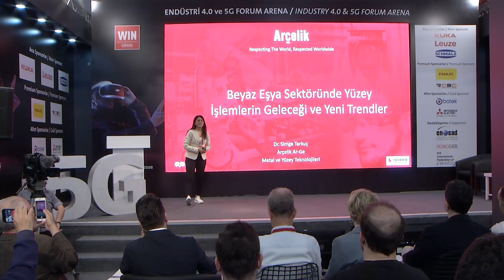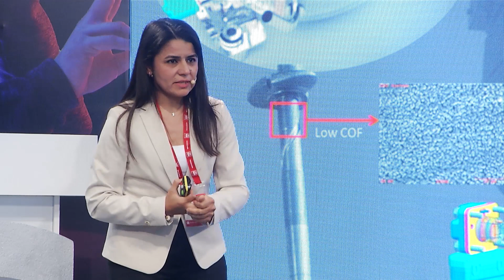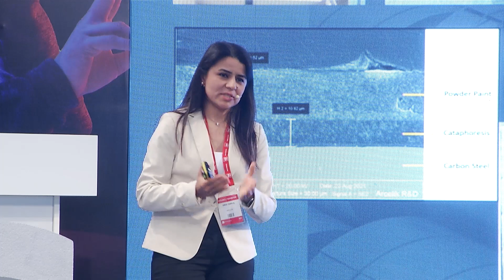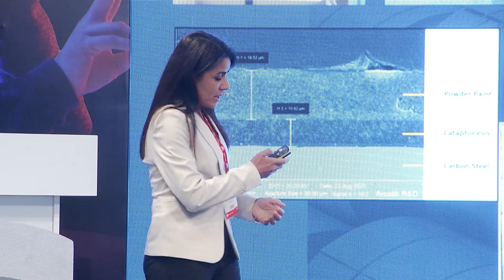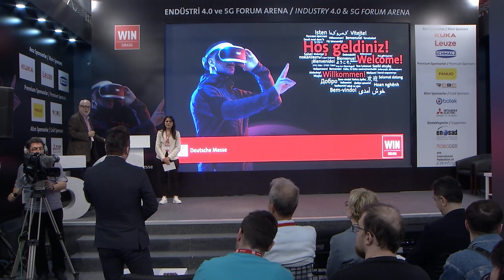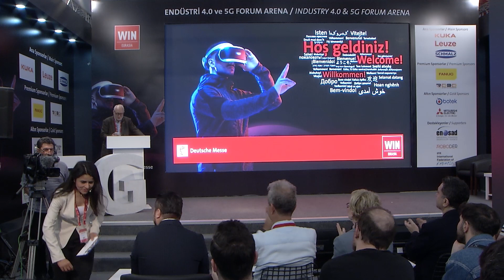TÜYİDER Presentation II - The Future of Surface Finishing and New Trends in the White Goods Industry